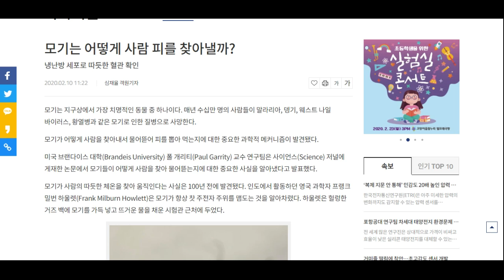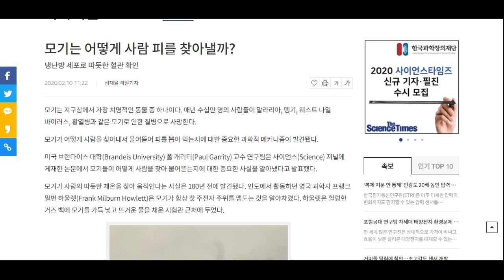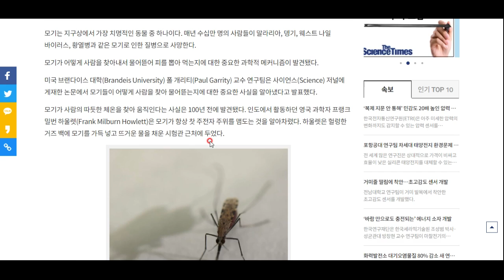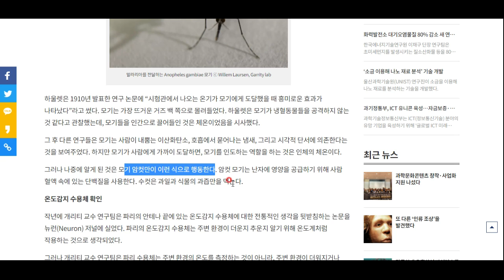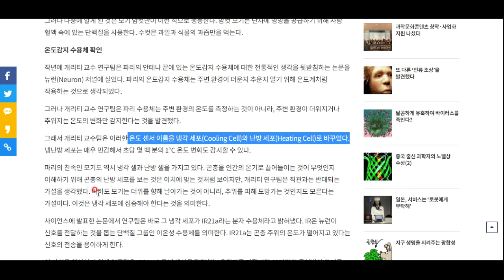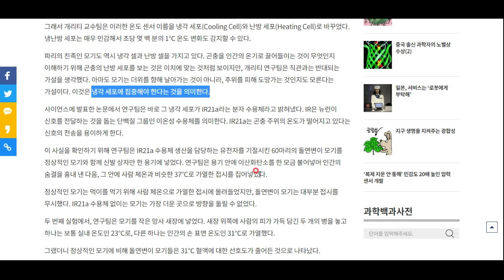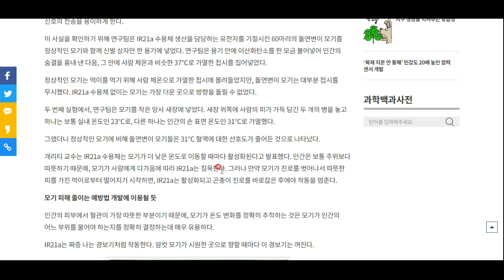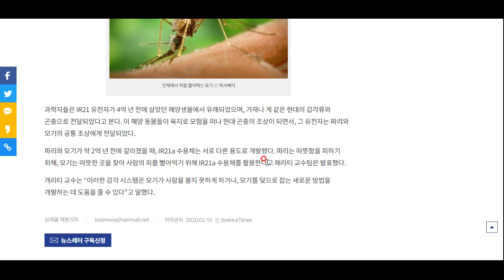모기에 대한 새로운 연구가 있어 소개해 드립니다^^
모기는 도대체 어떻게 온혈동물의 피를 찾아가는 걸까요. 이에 대한 새로운 연구 결과가 있어 소개해 드립니다^^